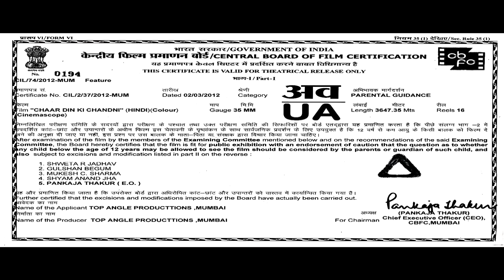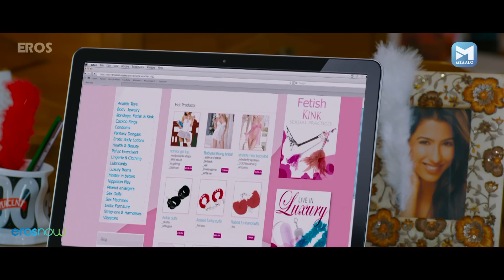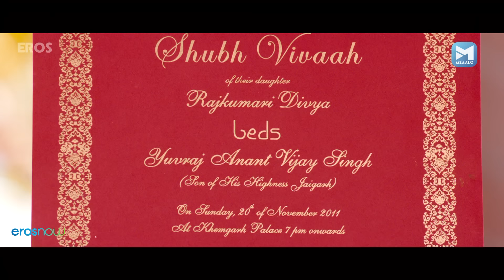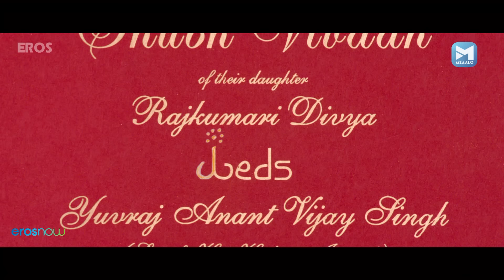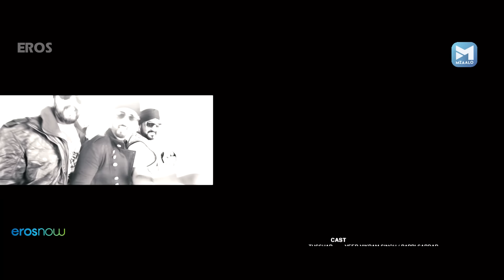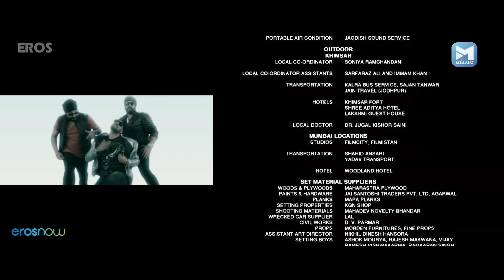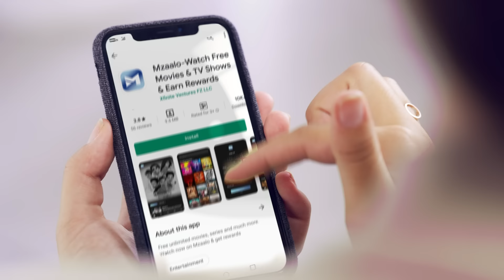Chaar Din Ki Chandni Full Comedy Movie | Tusshar Kapoor, Kulraj Randhawa, Anupam Kher, Johnny Lever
Chaar Din Ki Chandani Full Comedy Movie | Tusshar Kapoor, Kulraj Randhawa, Anupam Kher, Johnny Lever

This comedy-drama with an essence of romance is set in a four-day wedding in Rajasthan.